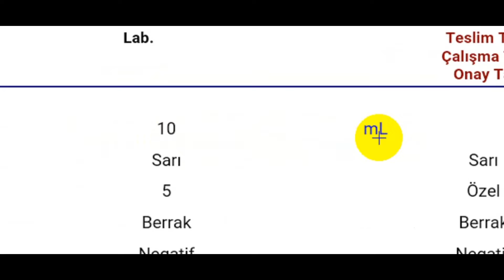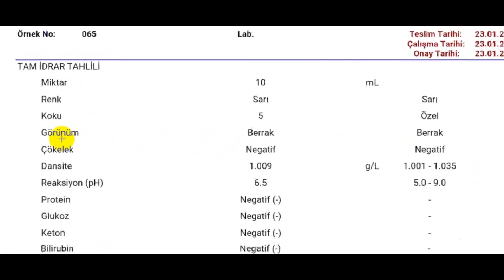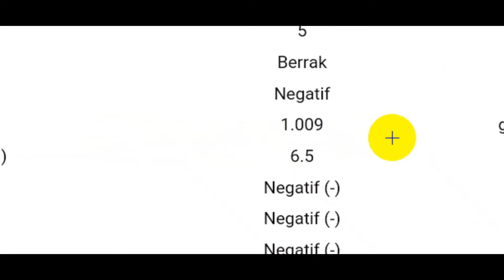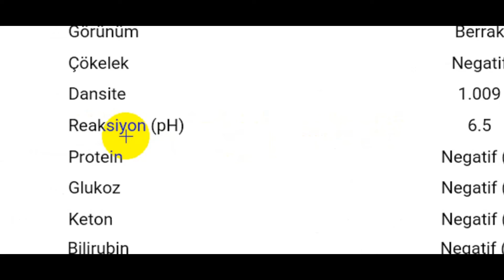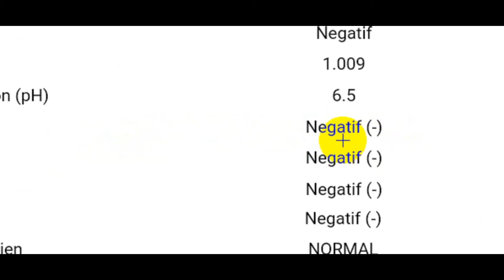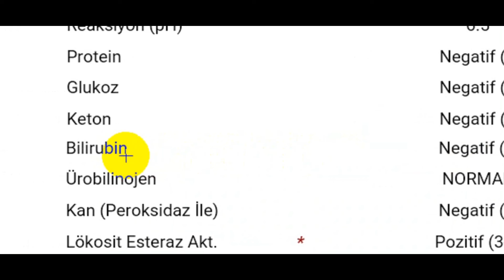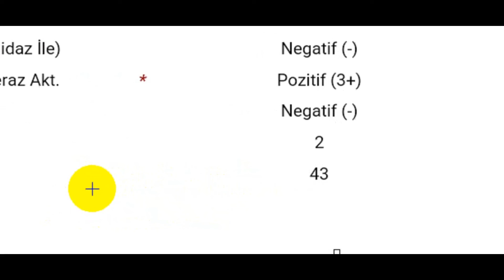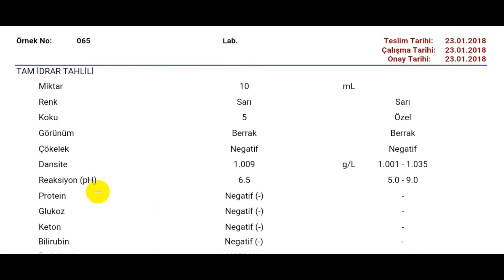TAM İDRAR TAHLİLİ YORUMLAMA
Tam idrar tahlili genellikle idrar yolu enfeksiyonu şüphesinde istenir. Bununla beraber diyabet, sarılık, prostat, üretrit, böbrek hastalıkları gibi birçok hastalık hakkında değerli bilgiler verir.

tam idrar tahlili nasıl yapılır,
tam idrar tahlili yorumlama,
idrar tahlilinde nelere bakılır,
tam idrar analizi (strip+mikroskopi),
tam idrar tetkiki yorumlama,
tam idrar analizi,
tam idrar tahlili,
tam idrar tahlili lökosit,
tam idrar testinde nelere bakılır,
idrar tahlili nasıl yapılır,
idrar tahlili sonuçları ve anlamları,
idrarda lökosit yüksekliği,
idrarda kan görülmesi,
idrarda protein kaçağı,
idrarda koku,
idrarda keton,
idrarda nitrit,
idrarda glukoz,
idrar dansitesi
idrar pH

Test TV ile sağlık sorunları, hastalıklar, testler, semptomlar ve tıbbi sorunlar hakkında sohbet edin ve sorular sorun.